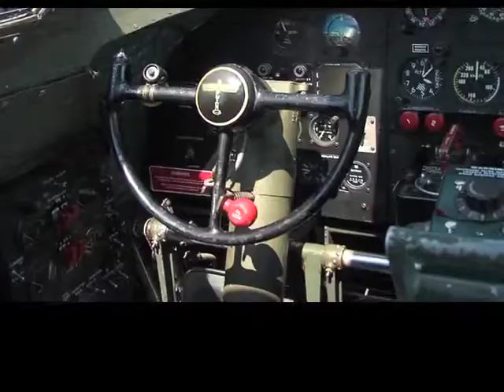Inside TV - B-17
We take you up for a flight around the Kootenays in a B-17 Bomber!